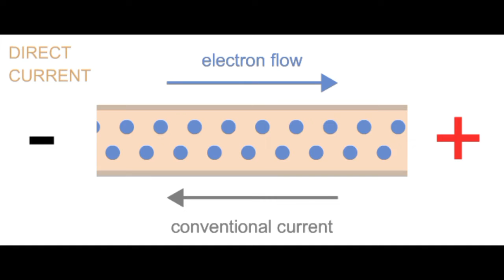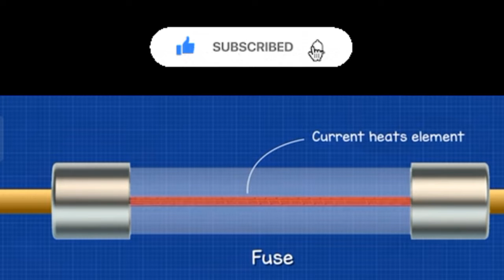Fuse என்றால் என்ன? | What is Fuse? | ஏன் Fuse பயன்படுத்த வேண்டும்? | Why do we use Fuse in circuits?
A fuse is an electrical safety device that functions to protect an electrical circuit from overcurrent. Its vital component is a metal wire or strip that breaks down when an excessive amount of current flows through it, thereby disrupting or stopping the current.